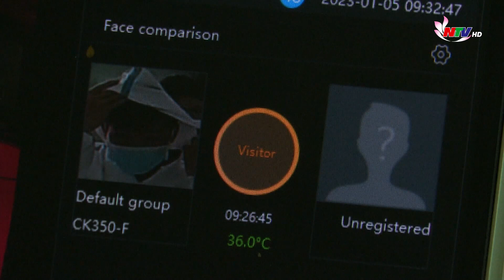Đảm bảo an toàn phòng chống dịch bệnh tại các cửa khẩu